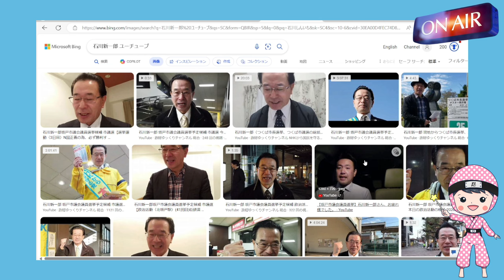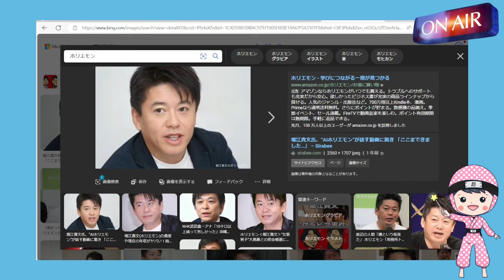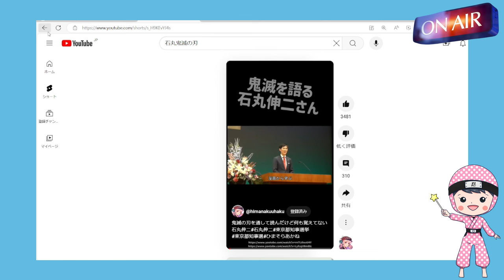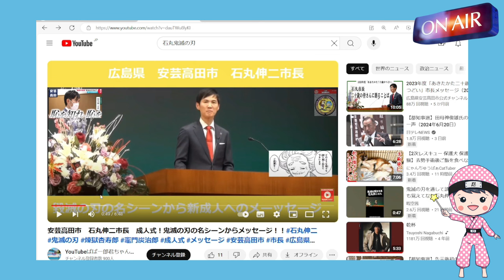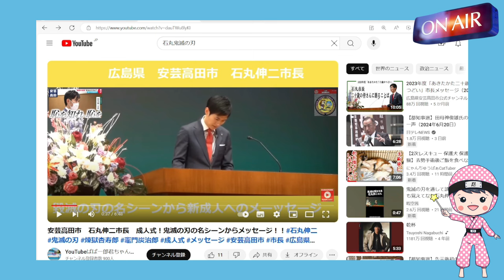当選ライン上の候補者に1票を託したい!!/有権者の心理をゆさぶる心理戦展開中